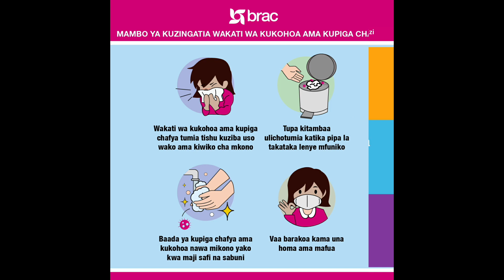Msukuma Bungeni | "CHETI SIYO ISHU, ISHU NI MAISHA"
Msikie alichikisema Mbunge wa Geita Vijijini, Joseph Kasheku Musukuma leo  bungeni alipokuwa akichangia mjadala wa kupitisha makadirio ya mapato na matumizi ya Wizara ya Nishati kwa mwaka wa fedha 2021/2022, jijini Ddodoma leo.